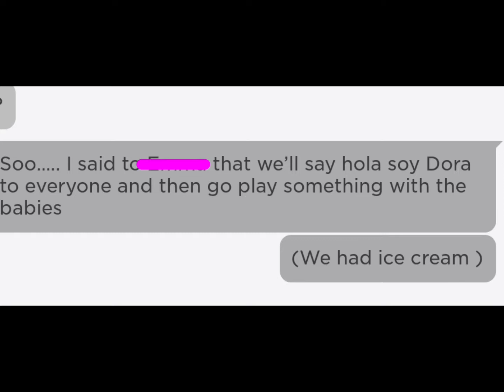Saying hola soy Dora to all of my friends